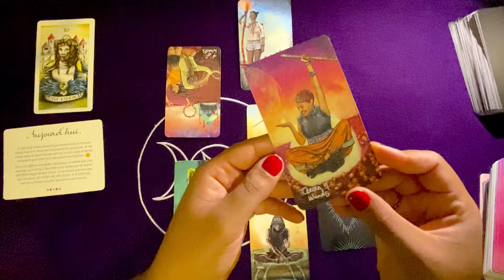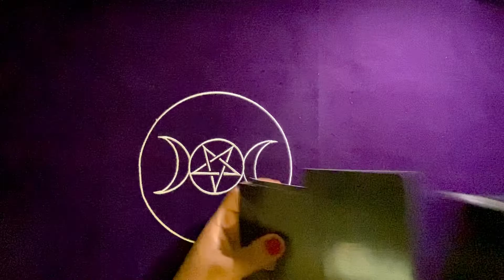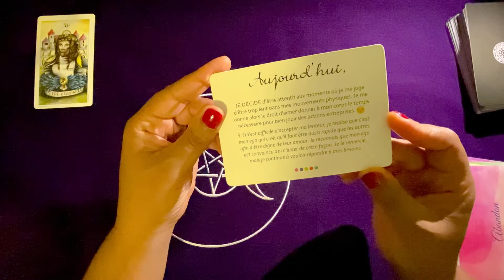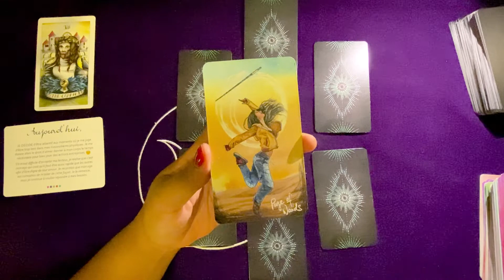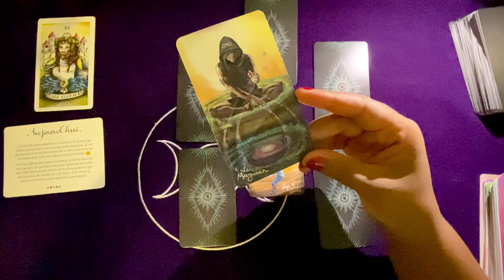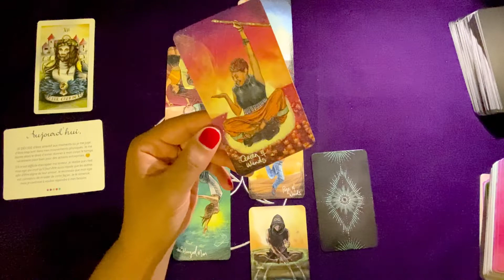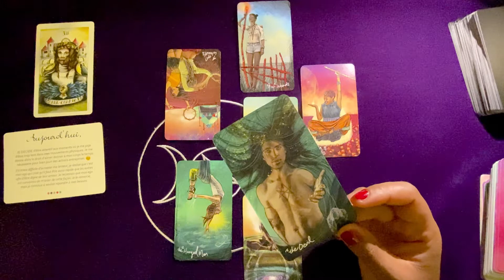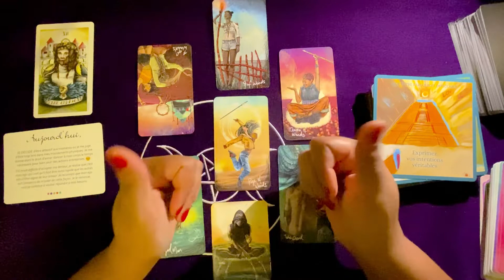♌ Lion Décembre 2020 | Bilan 2020 ⏰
Si ce tirage vous a plu, likez, partagez, commentez la vidéo 🙂🙂🙂 et abonnez-vous à la chaîne afin d'être informées de toutes les nouvelles guidances 🙂 (cela me permet également de savoir quels sont les signes astrologiques les plus en demande et de commencer les prochains tirages horoscopes avec les signes astrologiques qui ont manifesté le plus grand intérêt) 🌈

Plutôt que des prédictions astrologiques stricto sensu, les guidances intuitives sont surtout des aides à la décision : car toutes les réponses que vous recherchez sont déjà en vous, les oracles sont des supports pour vous accompagner. 🌞
Les cartes (tarot de marseille, belline, lenormand, etc.) ne sont que des vecteurs qui vous permettent parfois d'y voir plus clair : le plus important est que vous écoutiez votre intuition, cette petite voix à l'intérieur. 🧡💛💚💙💜

Votre intuition c'est votre GPS interne.
En la suivant, vous serez toujours sur le bon chemin. 💫💖🍀

1 personne tirée au sort tous les mois, soit 1 guidance du mois à gagner chaque mois (tirage taroscope intuitif) ✨✨✨